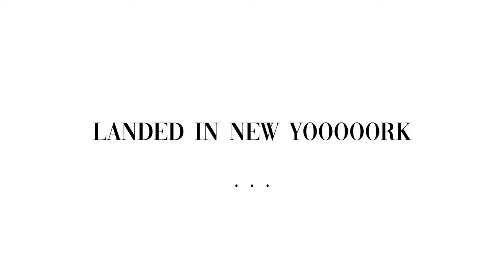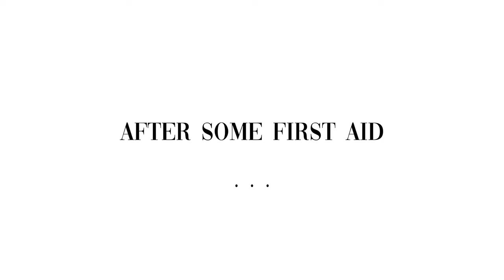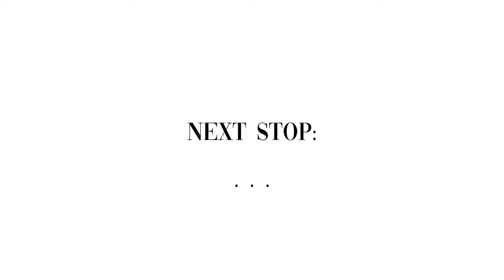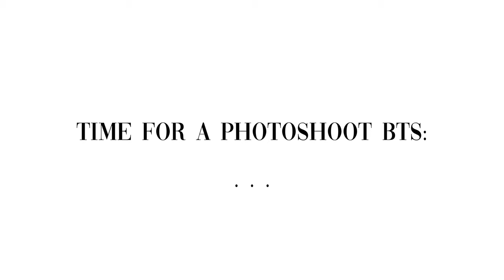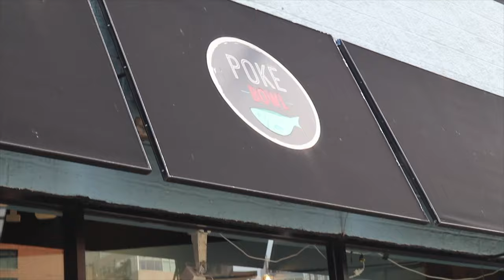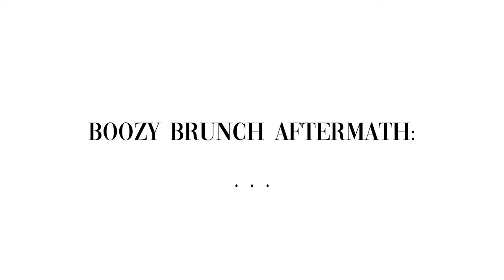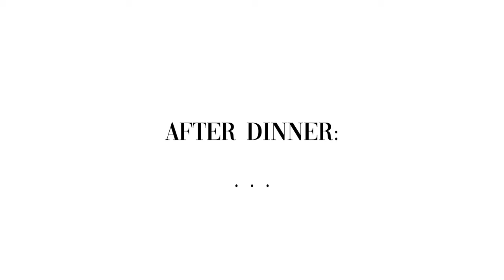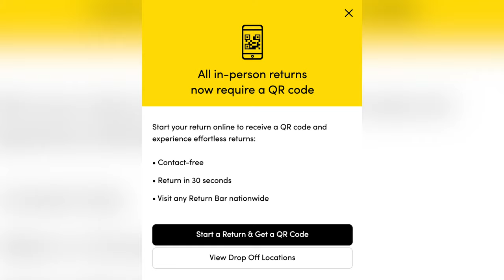NYC VLOG: GIRL'S TRIP PART 2! WE RAN INTO A CELEBRITY!!! (I ALSO HURT MYSELF!!!)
MONOS CODE: LISAWEI5

The Ludlow Hotel
Address: 180 Ludlow St, New York, NY 10002, United States

PRINCESS POLLY SATIN SHIRT DRESS:

Lola Taverna
Address: 210 6th Ave, New York, NY 10014, United States

The Fleur Room
Address: 105 W 28th St, New York, NY 10001, United States

Dickies Men's Original 874 Washed Work Pant

Jack's Wife Freda
Address: 226 Lafayette St, New York, NY 10012, United States

Peppermayo Exclusive Locals Only Mesh Mini Skirt - Postcard Travels

Frankies Bikinis
Address: 112 Mercer St, New York, NY 10012, United States

A Pasta Bar
Address: 330 W Broadway, New York, NY 10013, United States

Ludlow Coffee Supply
Address: 176 Ludlow St, New York, NY 10002, United States

Walker Hotel Tribeca
Address: 77 Walker St, New York, NY 10013, United States

Poke Bowl
Address: 840 8th Ave, New York, NY 10019, United States

Añejo
Address: 668 10th Ave, New York, NY 10036, United States

Nobu Fifty Seven
Address: 40 W 57th St, New York, NY 10019, United States

JOE & THE JUICE
Address: 300 Park Ave, New York, NY 10022, United States

The Butcher's Daughter
Address: 19 Kenmare St, New York, NY 10012, United States

1,500 free Supercharger km or 1,000 free Supercharger miles on a new/used Tesla (must be purchased through the Tesla website)

Code: getawei

MY MUST-HAVE AMAZON ITEMS: